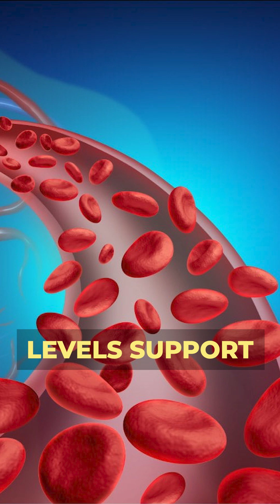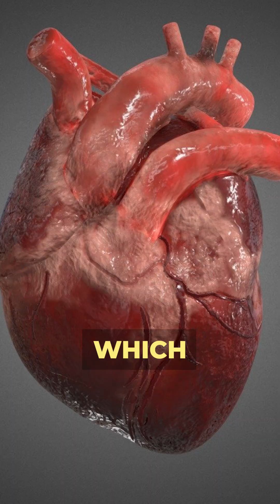Omega-3 Might Be the Key to Aging Slower—Here’s Why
Welcome to this episode of the NatureCity Podcast, where host and CEO Carl Pradelli dives deep into the latest scientific discoveries about Omega-3s and why these EPA and DHA fatty acids are so vital for your health. Backed by over 50 years of research, science continues to show the value of Omega-3s for cardiovascular health, bone strength, and longevity.

In this episode, Carl reviews three new groundbreaking studies on the EPA and DHA Omega-3s, covering how they may keep circulating vesicles in a heathy range (excess amounts can impede blood flow and lead to blood clots), support bone health (especially in postmenopausal women), and slow biological aging by positively impacting PhenoAge scores.

You’ll also learn what to look for in a high-quality fish oil supplement, including potency, purity, sustainability, and absorption. Carl explains why NatureCity’s TrueOmega-3supplement meets all these criteria and more—offering a highly bioavailable source of Omega-3s you can trust.

What You’ll Learn from This Episode:
✅ The latest study from the British Journal of Nutrition finds that fish oil supplements may reduce harmful levels of circulating vesicles that impact heart health.
✅ Research from the journal Frontiers in Nutrition shows Omega-3 intake is linked to better bone health bones, especially in adults under 60.
✅ New findings reveal that Omega-3s can slow biological aging by improving blood markers that calculate your PhenoAge.
✅ Why EPA might be more important than DHA for circulating vesicle control—but both are essential for good health.
✅ How NASA’s astronaut bone loss research helped kickstart Omega-3 bone health studies.
✅ What makes a premium fish oil supplement: potency (EPA/DHA content), purity, sustainability, and bioavailability.

👉 If you're serious about optimizing your heart, bone, and aging health with Omega-3s, don’t miss this episode.

Welcome to The Nature City Youtube Channel

On the NatureCity YouTube Channel, you’ll find expert-led insights into natural supplements and digestive health. With over 20 years of experience, Carl creates videos packed with practical, science-backed information to help you make informed health choices.

Our channel provides in-depth overviews of our top supplements, like the TrueDYB formula. We break down how each ingredient supports digestive health, immunity, and overall wellness, so you can see exactly how our products are designed to maximize benefits. If you’re curious about what makes these supplements effective, we’ll guide you through the science and thought behind each one.

Our videos cover essential digestive health topics, such as managing leaky gut and boosting nutrient absorption. You’ll find straightforward tips to support your gut health and better understand the role of supplements in your daily wellness. Each video simplifies complex nutritional concepts, explaining how popular ingredients interact to support your body’s natural functions.

Subscribers also gain access to honest Q&A sessions and product reviews. If you have questions about a specific supplement or a health concern, we provide clear, direct answers to help you choose products that meet your needs. With real testimonials and our honest approach, you’ll feel confident about the supplements you choose.

Beyond supplements, we share guidance for a balanced, holistic lifestyle. Our wellness videos offer actionable tips on diet, lifestyle adjustments, and strategies for boosting energy and longevity. We believe health goes beyond products, so we’re here to support your journey to better well-being.

Let NatureCity be your trusted source for reliable, science-based wellness information, helping you take meaningful steps toward a healthier life.